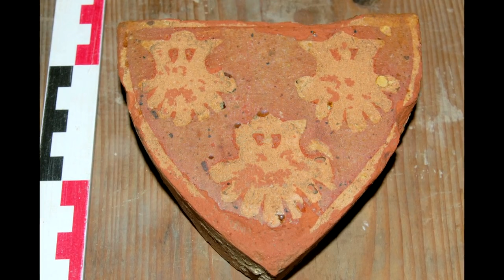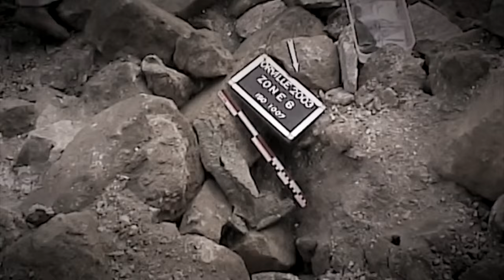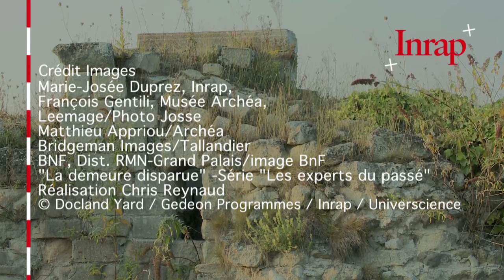Les châteaux disparus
A Orville et Viarmes, dans le Val-d'Oise, des archéologues ont découvert les vestiges de riches propriétés, témoins imposants du système féodal mis en place durant le Moyen Âge. La guerre de Cent Ans et les révoltes paysannes du XIVe siècle entraineront la destruction de ces demeures seigneuriales.